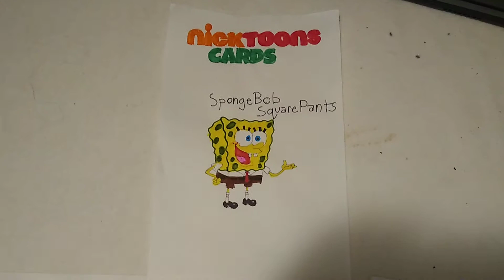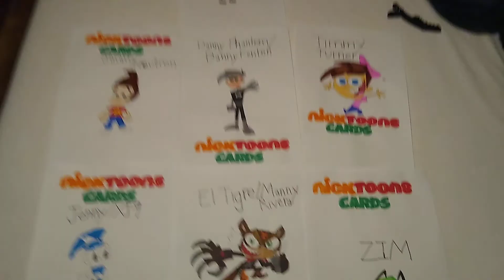Nicktoons Cards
Here The Nicktoons Cards I Just Made SpongeBob SquarePants, Jimmy Neutron From The Adventures of Jimmy Neutron, Danny Fenton/Danny Phantom From Danny Phantom, Timmy Turner From Fairly OddParents, Jenny/XJ9 From My Life as a Teenage Robot, El Tigre/Manny Rivera, From El Tigre The Adventures of Manny Rivera, & ZIM From Invader ZIM